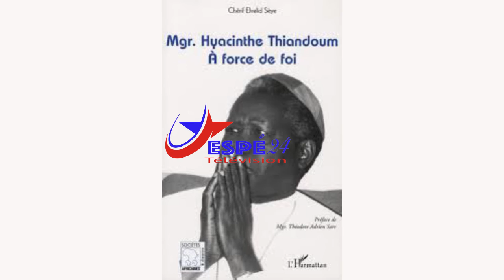Hommage à son Excellence, le Cardinal Hyacinthe Thiandoum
Ancien archevêque de Dakar de 1962 à 2000, Hyacinthe Thiandoum a été ordonné prêtre le 18 avril 1949 par Mgr Marcel Lefebvre, alors archevêque de Dakar. Nommé archevêque de Dakar le 24 février 1962, il est consacré le 20 mai, devenant ainsi le premier archevêque autochtone de ce diocèse. Il conserve cette charge pendant 38 ans, se retirant à 79 ans le 2 juin 2000, laissant la place à Mgr Théodore-Adrien Sarr. En moins d'une semaine de son anniversaire de décès, Espe 24 lui consacre cette vidéo qui revient sur les moments importants de sa vie sacerdotale.